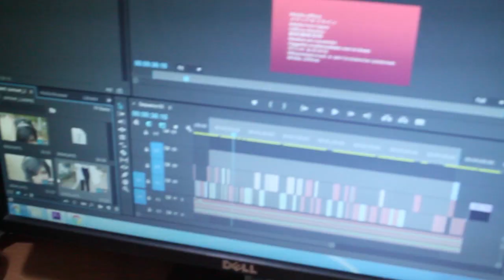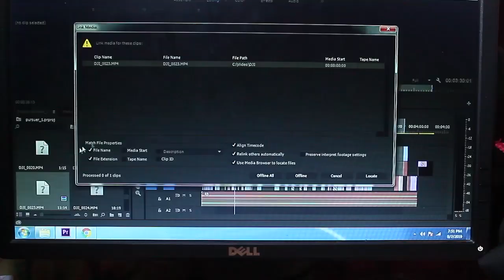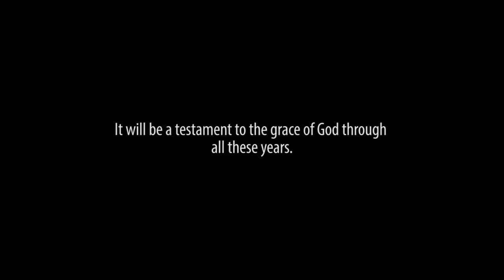Behind the scenes - 'Pursuer' music video (2 years in the making!)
'Pursuer' is set to release next week. I'd actually lost this video 2 years ago, after almost finishing it. August of this year, I was in for a surprise! I recorded the moment live to share the joy (though mostly internal), and the story of what all this means to me, with you. This is more of a teaser/behind the scenes vlog, I hope you enjoy it. Personally I love when artists share their journeys of the creative process.